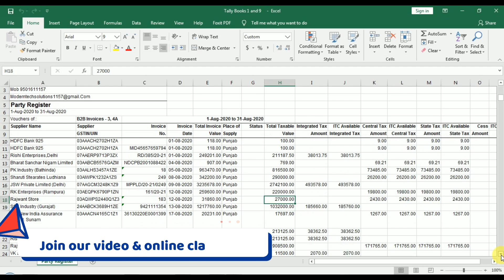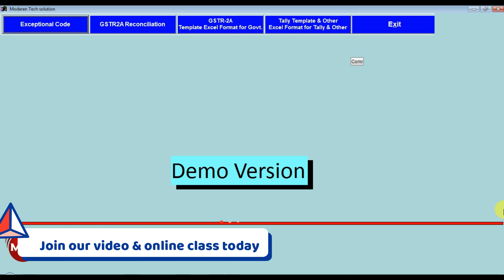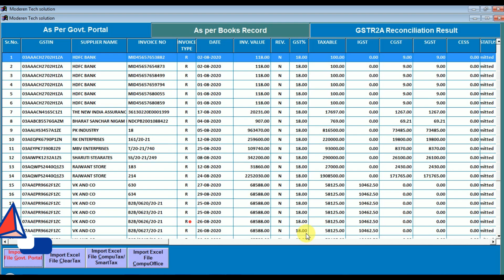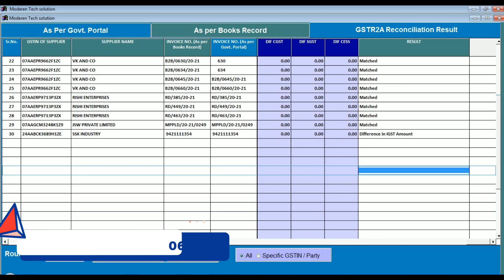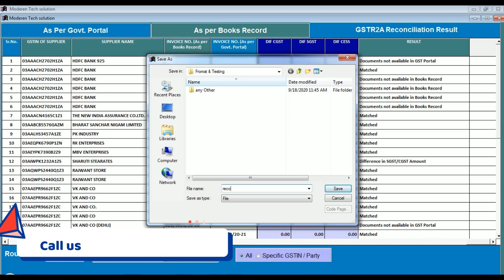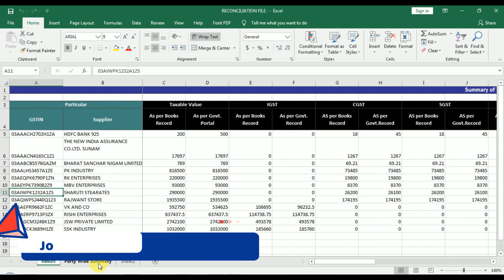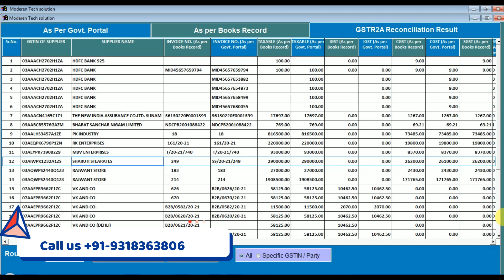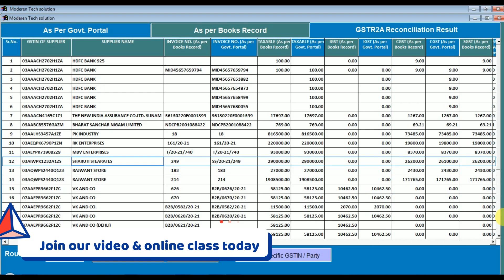GSTR 2A reconciliation within 10 seconds || very easy || how to reconcile purchase with GSTR 2A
GSTR 2A reconciliation software
Actual price is rs-2999/-
Modern Tech solutions  will provide free demo of this software
1 year free support is available.
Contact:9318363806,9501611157